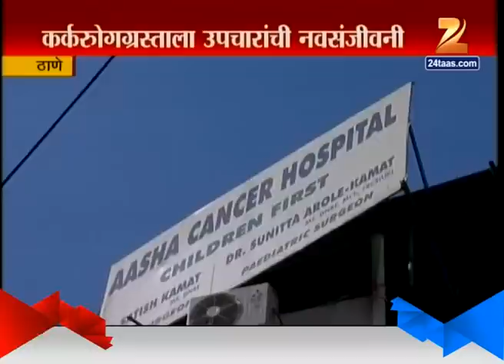Thane :Cancer Operation By Dr Satish Kamat